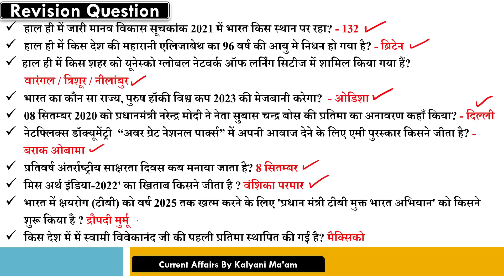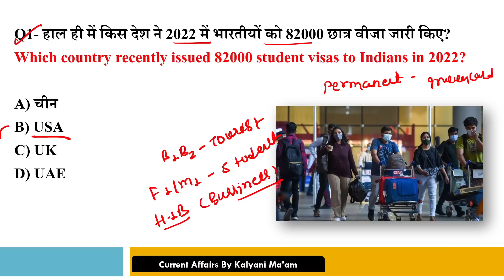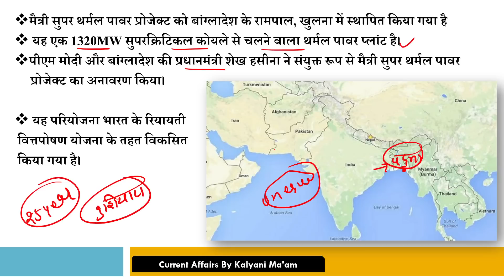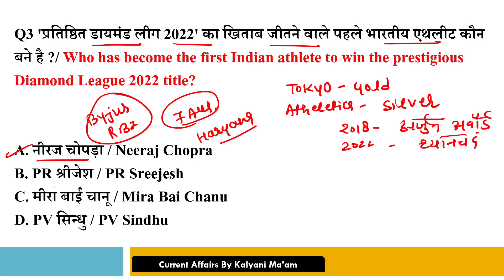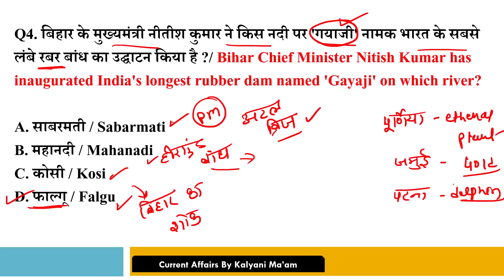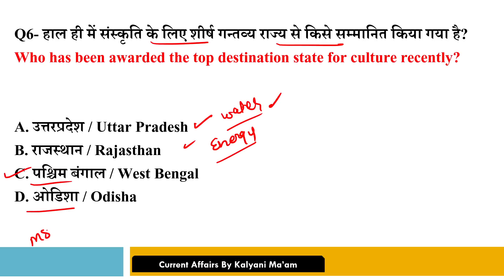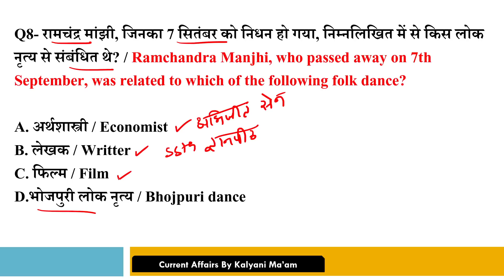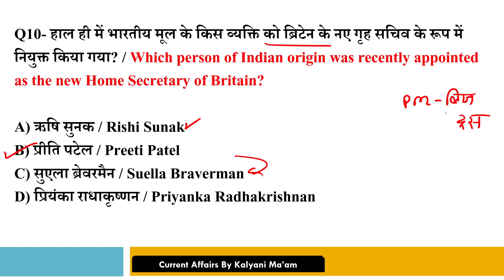Daily Current Affairs|11 September Current Affairs 2022| Kalyani Mam | SSC,NDA,NTPC,Railway,All Exam